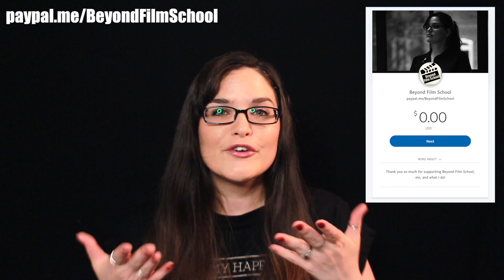Entry Level Film Position | A Day in the Life of a Production Assistant!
This is the start of the Set Production Assistant series! We're starting at the bottom with the Additional Set Production Assistant. This is the position most people will start as in the Film Industry and I lay out everything they would do throughout their day. With this series you'll hear from other Production Assistants in the business!

Look like a seasoned Set PA and get the Beyond Film School Set PA Kit!

00:00 - Intro to Set Production Assistant
1:35 - What is an Additional Set Production Assistant?
2:05 - Additional Set PA Responsibilities for First Time PAs
6:05 - Responsibilities for More Experienced Additional Set PAs
9:01 - Things You Need as a Set PA
10:36 - How to Get a Set PA Job
14:50 - Additional Set PA Side Notes
16:18 - Wrapping Up the Set PA Life

So happy my friends let me interview them, and they took the time to do these interviews. They recorded themselves right at home for me. I am forever grateful to them all!

🎬🎬🎬 Set PA Trainings, Events, Workshops